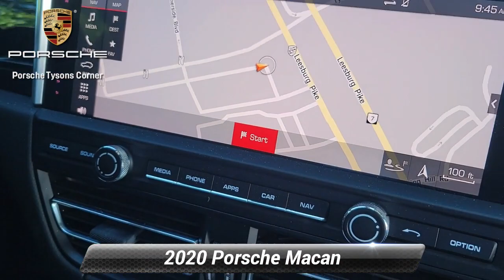Certified 2020 Porsche Macan Base, Vienna, VA 24P0018A